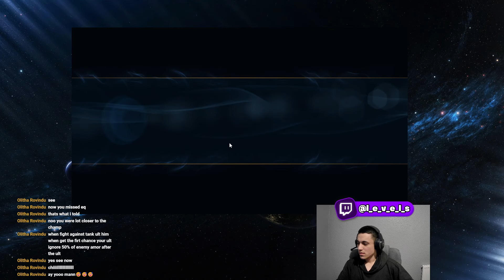My First Ever YASUO GAME AS A SILVER PLAYER....